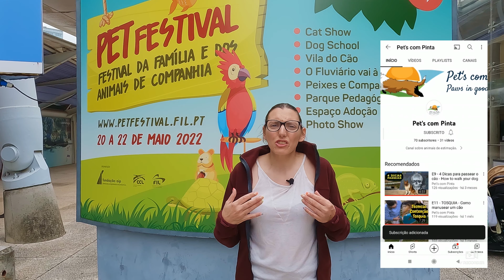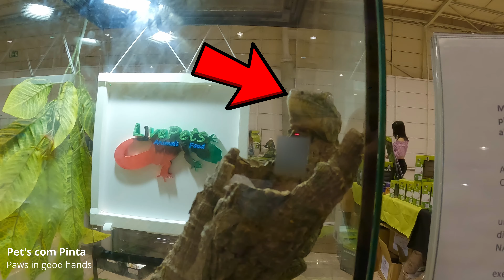Pet Festival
Fomos visitar a Pet Festival 2022. Nos proximos dias iremos publicar várias entrevistas a criadores, marcas, groomers e muito mais. Não percas!

Através de rubricas e dicas podes aprender como tratar melhor o teu animal de estimação.